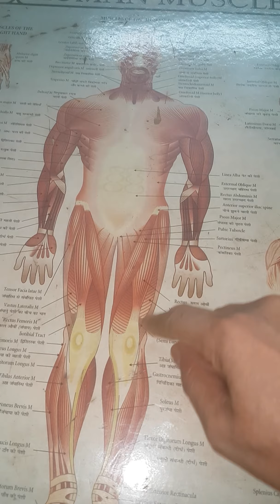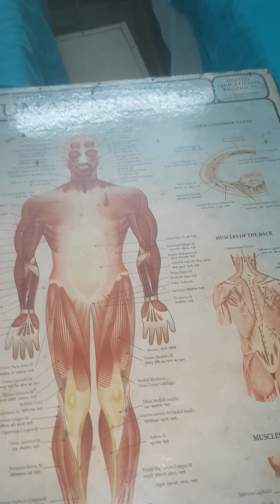के बाद सामान्य चलें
Dr. Subhash Shalya (Ortho.  Surgeon) , Delhi , 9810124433